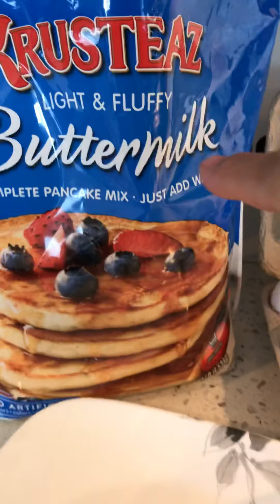Pancake,itlog at spam/ susan l4tza